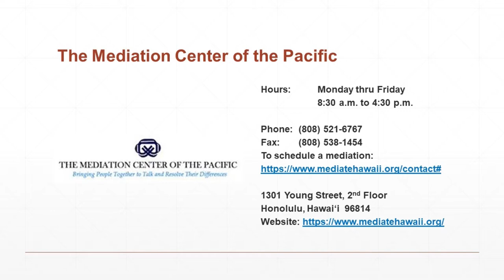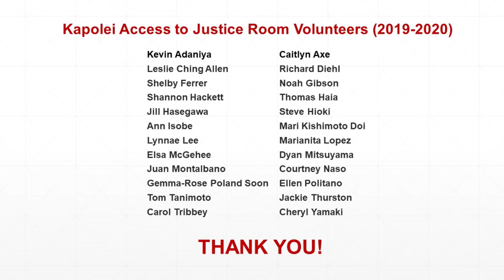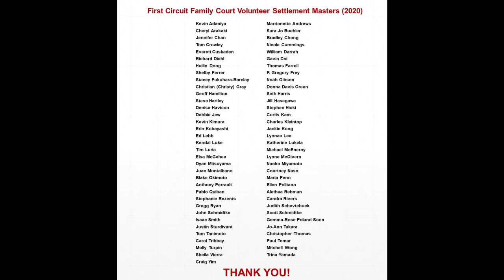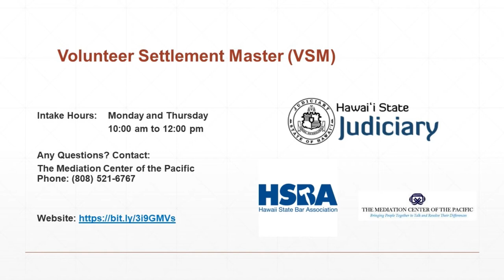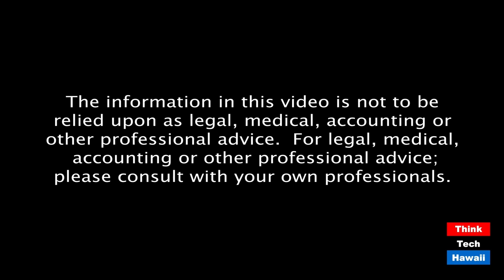Mediation Center of the Pacific (Life In The Law)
There are a number of mediation organizations associated with the Hawaii Judiciary and the Access to Justice Program.  The host for this episode is Jay Fidell.  The guests for this episode are Tracey Wiltgen, Sam Kasnetz, Dyan Mitsuyama and Ellen Politano.

The panel will discuss the work of the Mediation Center of the Pacific, The 1st Circuit Family Court VSM and the Kapolei Access to Justice Room programs, the services they provide, how and to whom and how these services benefit the community.